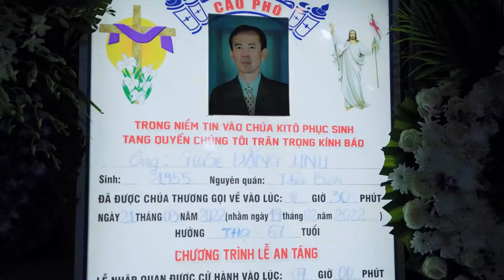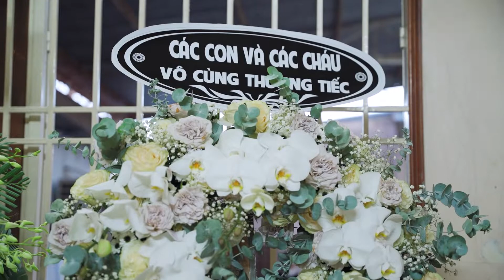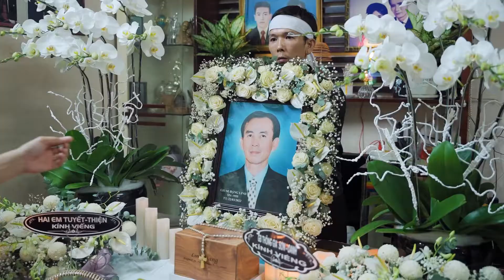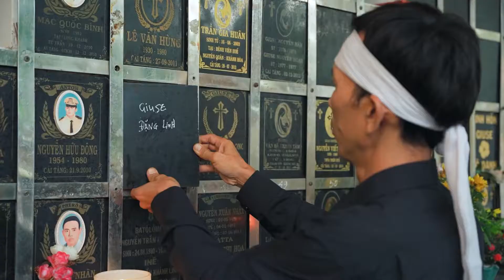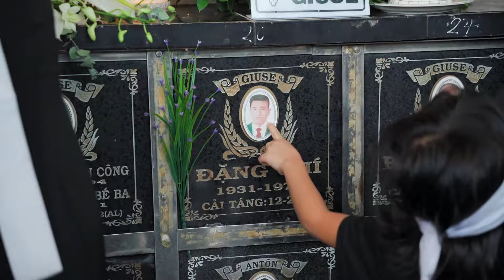Lễ Tang Ông Giuse Đặng Linh